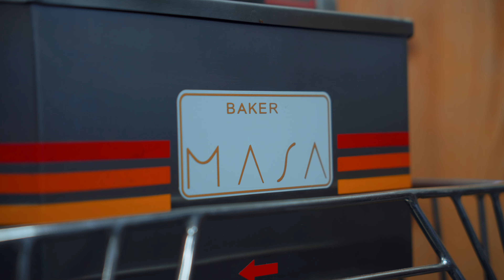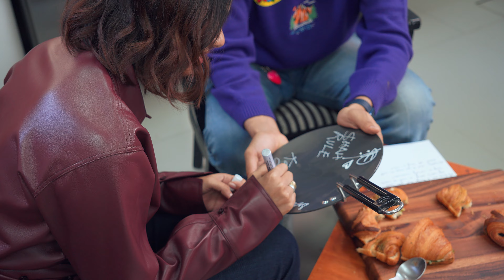From 'Class' to coordinating a forest sex scene: Naina Bhan | All You Can Eat with Thrive | AYCS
Actor Naina Bhan shares her experiences in front and behind the camera as an intimacy coordinator, creator, and much more. Tune in and get to know her better as she bakes with us!

Location : Masa Bakery